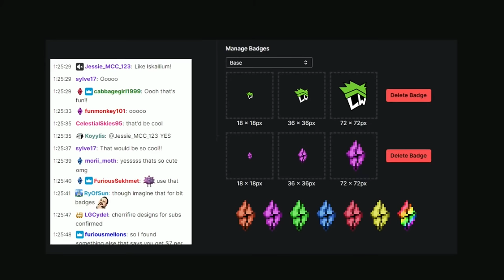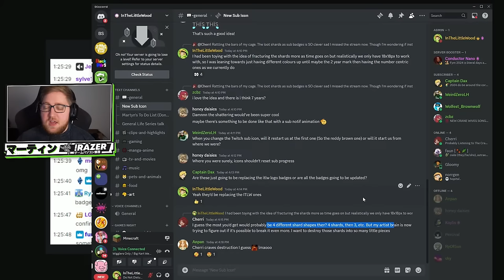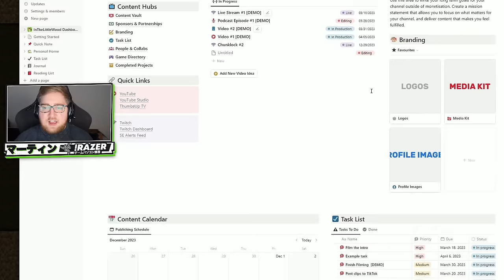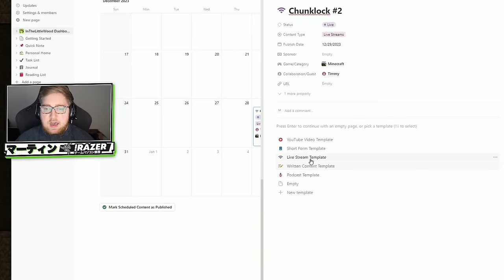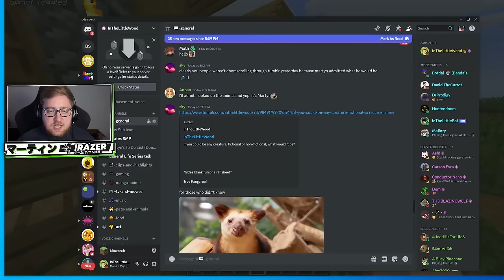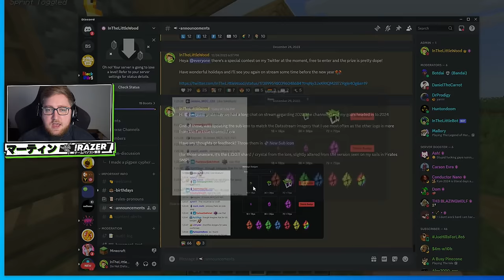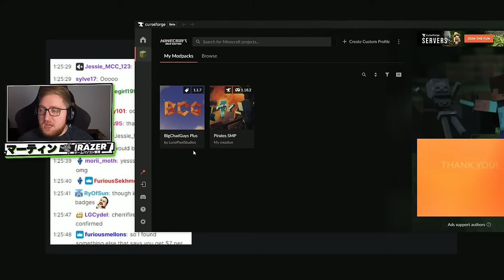🔴 Minecraft Chunklock #2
Last time we found the Blaze Spawner, so it's time to farm up then begin the overworld search!